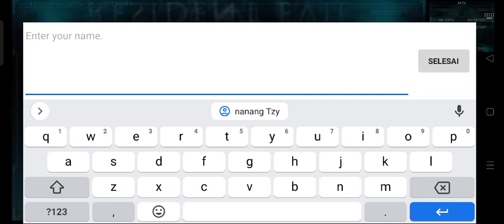[Retested] Residen evil Revelation citra 3ds Mediatek Helio p60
my phone
Oppo f9
mediatek Helio p60
6/64